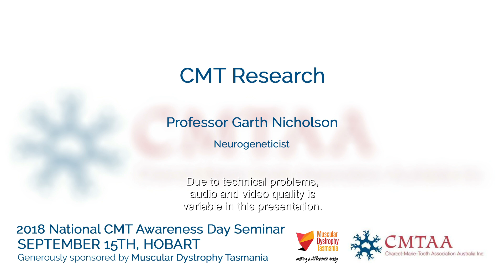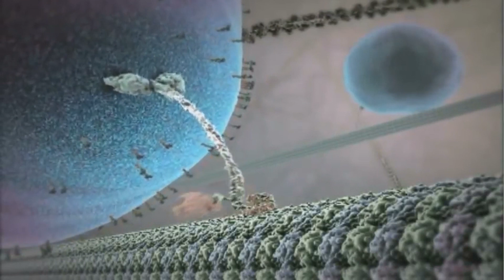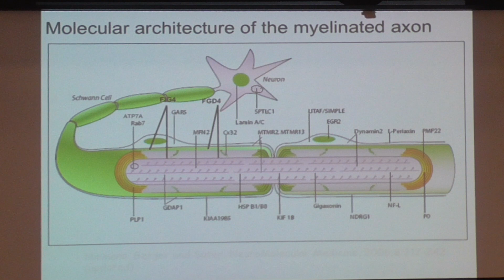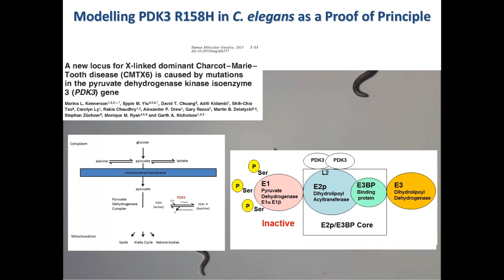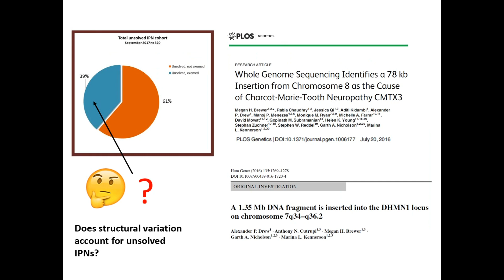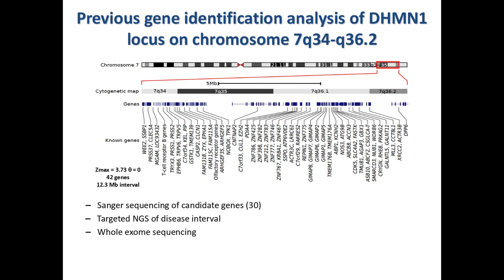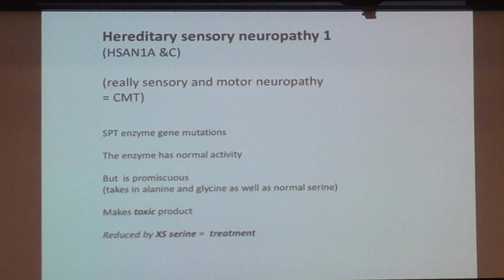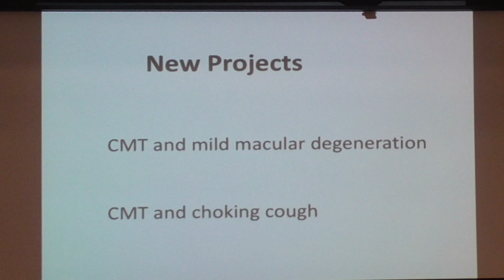Garth Nicholson - CMT Research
2018 CMTAA National CMT Awareness Day Seminar